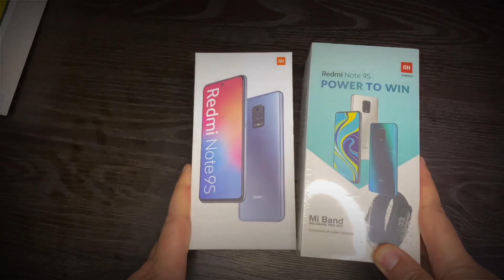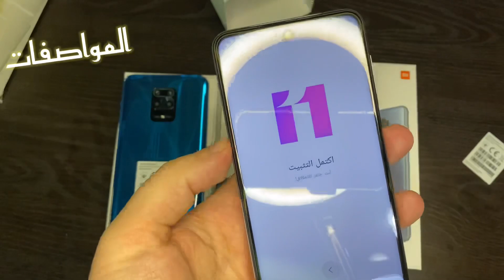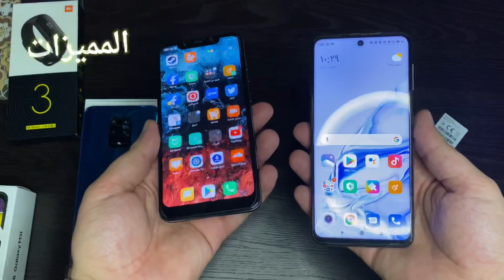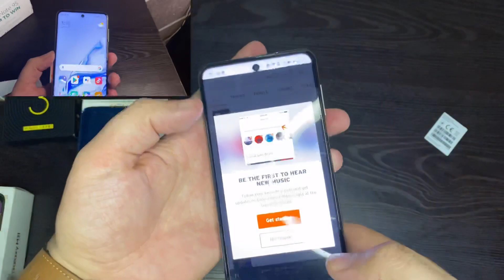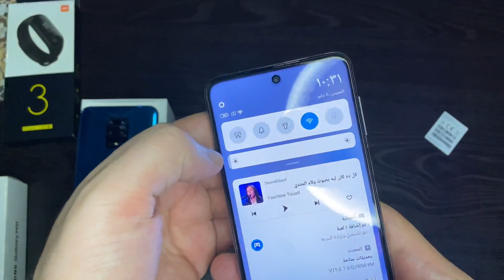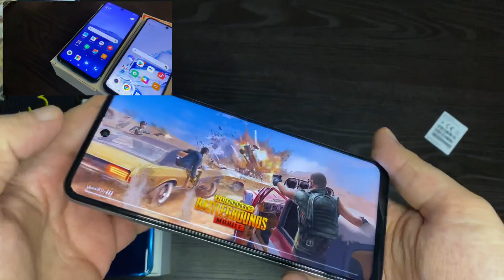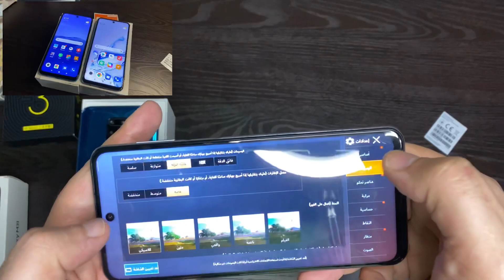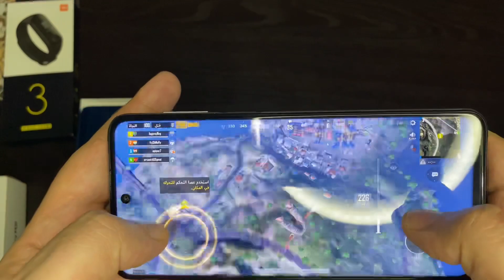شاومى ريدمى نوت ٩s .. فتح علبه .. تجربة اوليه .. Xiaomi Redmi note 9s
شاومى ريدمى @نوت ٩s .. فتح علبه .. Xiaomi Redmi note 9s#